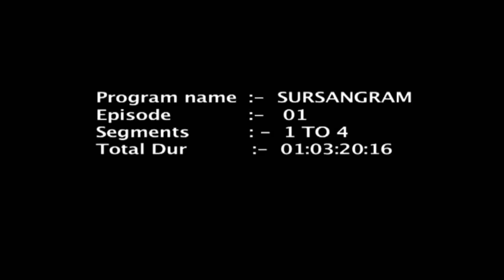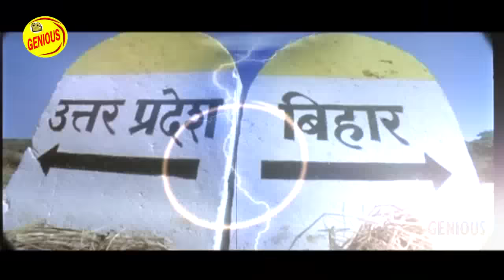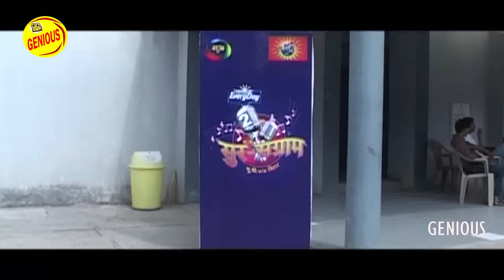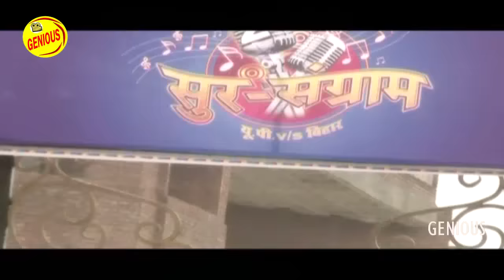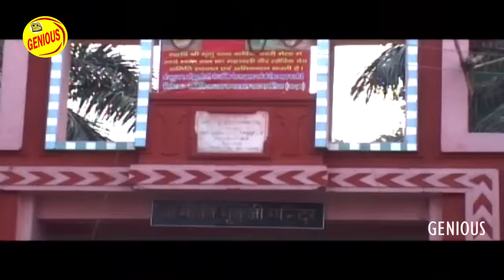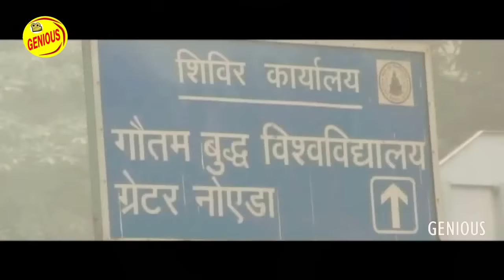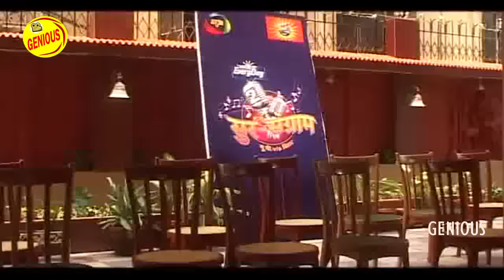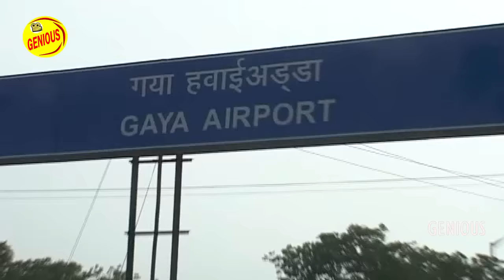सुर संग्राम 2 | EP- 01 | भोजपुरिया संगीत | मनोज तिवारी | रवि किशन | कल्पना | मालिनी अवस्थी